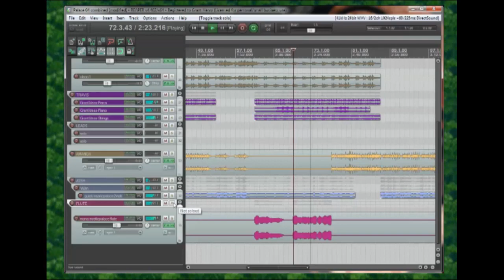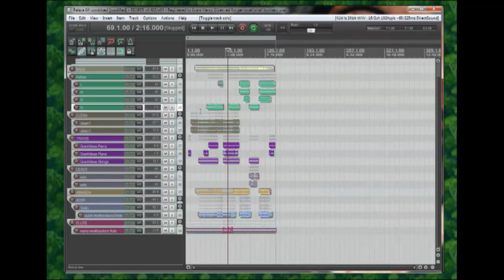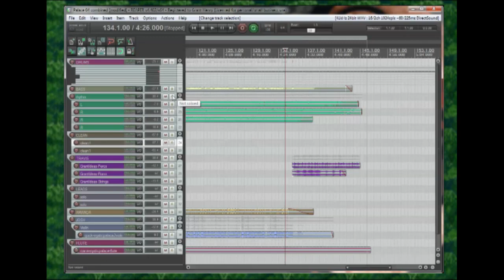Secret of Mana: Making of "Holy Intruder" (from Spectrum of Mana)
Spectrum of Mana is a 60-musician, 3-disc, 6+ artist album paying tribute to Secret of Mana.

Spectrum of Mana Presents.. MONTH OF MANA!
-Interviews
-Making of's
-Songs to download
-Art to grab
-And more..

This is a beginners guide to how making a song happens, but plays extra special highlight to all the wonderful people that made it what it is.

No Profit intended from release.
Secret of Mana is property of Square Enix